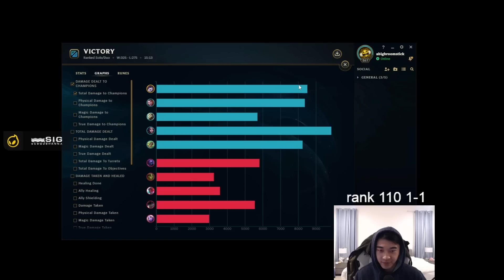INSANELY AGGRESSIVE LULU PLAYS IN CHALLENGER! | Biofrost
Challenger Lulu Support Gameplay Highlights!

Happy to hear your opinion in the comments & like if you enjoy the content :)

► Timestamps:
0:00 - Game 1
6:07 - Game 2
11:04 - Outro

Bulking Season - Timothy Infinite
Another Christmas Alone - Auxjack
Skin Tone - Timothy Infinite
Goodbyes Suck - Justnormal
Pole Whack - Guustavv